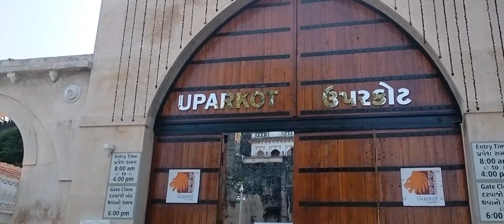Shree Gajanan tution classes.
darpan sir
dipak sir
dhaval sir